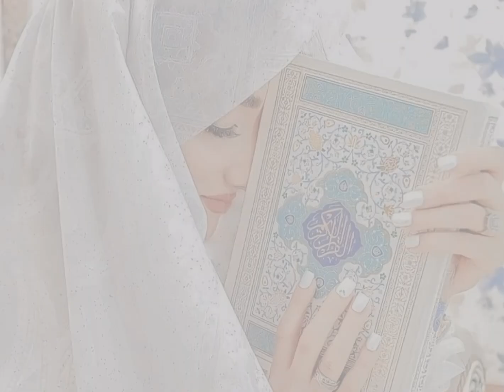🔷️Jannati Hur Ke Noor Se Suraj Bhi Chip Jata Hai| Even The Sun Hides From The Light Of Heaven Girl✅️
Aaj ki video mein hum aapko batane wale hai
jannati hur ke kubsurti bayan karne wale hai
Allah ne jannti hur ko kis tarah se banaya
aur uske samne kaynat ki her chiz fiki padh
jati hai. jannati hur se afzal iman wali aurat
ko Huzur pak S.A.W ne afzal kyu bataya
video interesting hone wala hai .. to pura zarur
dekhe .

Active On Other Social Midea 🌟

Your Quries
• jannati hur ke noor se suraj bhi chip jata hai
• even the sun hides from the light of heaven girl
• deen aur duniya ki baate
• Jannati hoor kaisi hogi
• jannat ki hoor
• Jannat ki hoor ka bayan
• Jannat aur iman wali aurat
• Jannat ki hoor kaisi hai
• Quran ki baate
• muslim
• Islamic knowledge
• deeni baatein
• quran
• Hadise
 • hadees e pak
• Huzur S.A.W ki baate